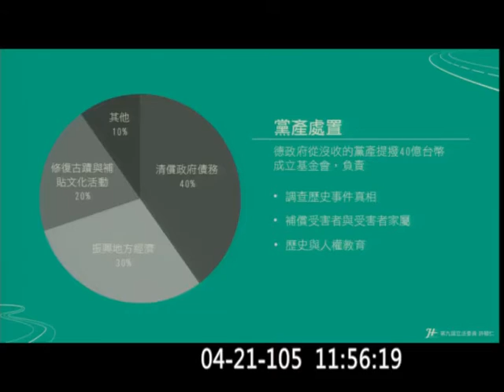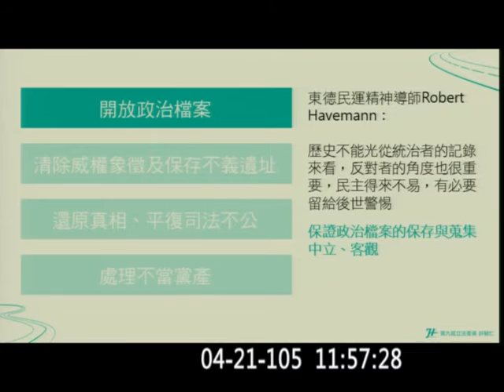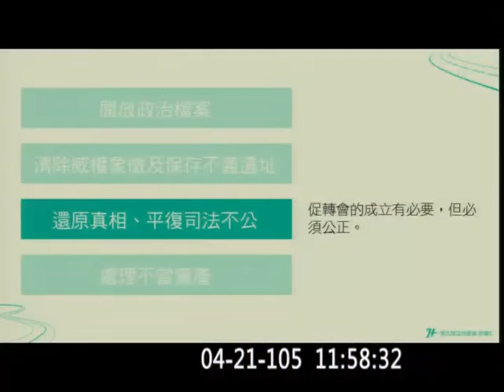20160421 促轉會 33 許毓仁 簡太郎 (行政院秘書長; 2014屏東縣長國民黨推薦候選人) part02 司法法制 【立法院演哪齣？】